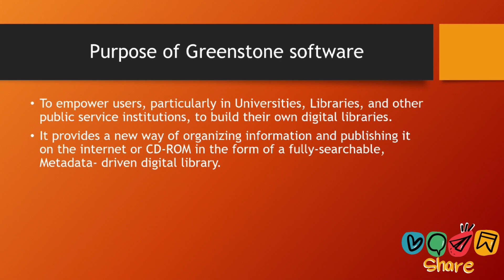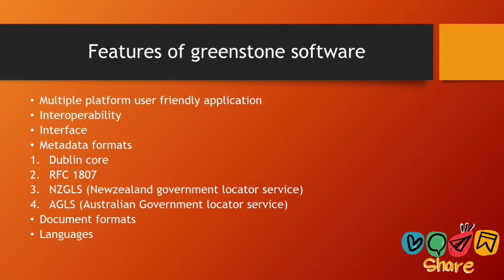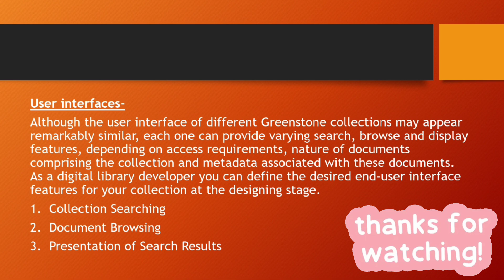BLIE-229 Unit- 8 Creating Digital Libraries using GSDL | Complete notes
TOPICS-
IN THIS VIDEO ,WE COVER IMPORTANT TOPICS OF Creating Digital Libraries using GSDL | Complete note

GSDL (Greenstone digital Library)
Purpose of Greenstone software
Features / Limitations of GSDL
Greenstone digital library software steps
Installation of GSDL on Window
Greenstone interfaces
I HOPE THIS VIDEO IS HELPFUL TO YOU.

blis study
BLIS STUDY